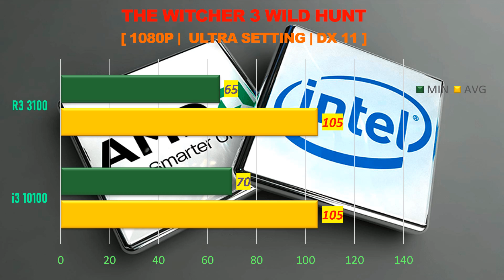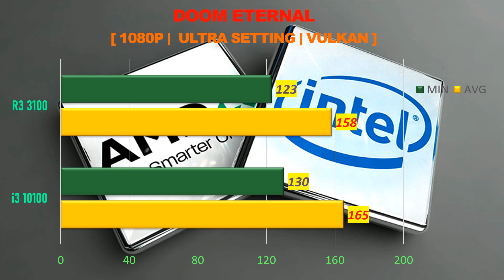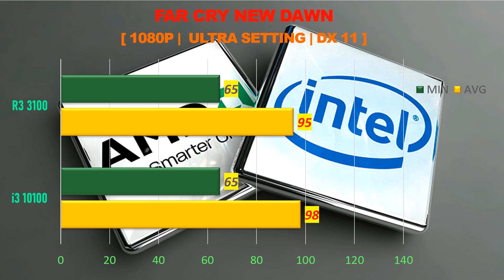i3 10100 vs R3 3100 - RTX 2060 Super 8GB - Gaming Comparisions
This video compares i3 10100 vs R3 3100 - RTX 2060 super 8GB . I really hope you enjoy it.

TEST SYSTEM:
GPU:  MSI NVIDIA GEFORCE RTX 2060 SUPER 8GB GDDR6
RAM: 16 GB DDR4 3200 MHz
OS: Windows 10 64-bit

Intel Core i3 10100 - Specifications

Cores - 4
Threads - 8
Cache - 6MB
Tdp - 65W
Graphics - UHD 630
Socket - FCLGA1200

AMD Ryzen 3 3100 - Specifications

Cores - 4
Threads - 8
Cache - 16MB
Tdp - 65W
Graphics -
Socket - AM4

NVIDIA GEFORCE RTX 2060 SUPER 8GB - Specifications

CORES - 2176
RTX-OPS - 41T
GIGRAYS/s - 6
BANDWITH - 448GB/S
MEMORY - 8GB GDDR6
POWER - 175W
CONNECTORS - 8-PIN
DIRECTX - 12